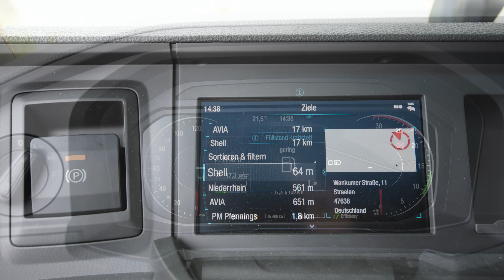2020 Diashow MAN TGX 2020 Straelen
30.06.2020: MAN bringt in diesem Jahr eine komplett neue Truck-Generation auf den Markt. Den Anfang macht der MAN TGX, der vor einigen Monaten in Spanien der Öffentlichkeit präsentiert wurde. Inzwischen ist der Neue auch bei uns am Niederrhein angekommen, bei Firma Georg Thissen in Straelen (MAN Servicepartner). Und Herpa hat den neuen MAN TGX im Massstab 1:87 fertig. Das erste Modell habe ich gestern bekommen.